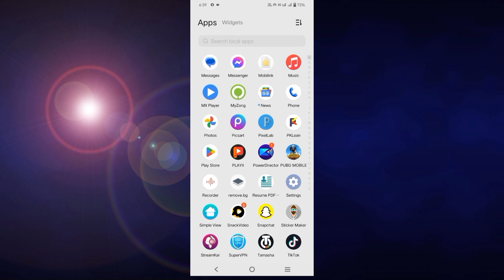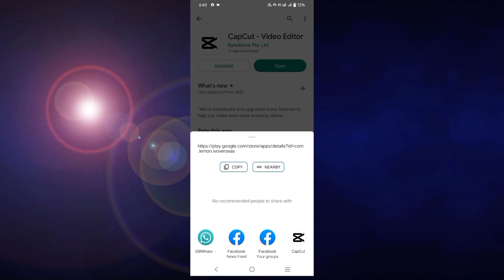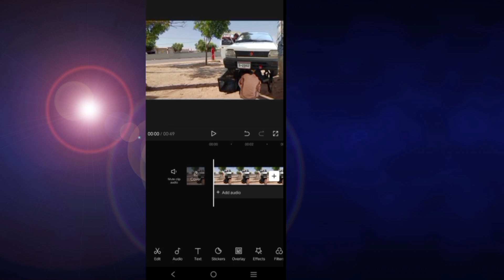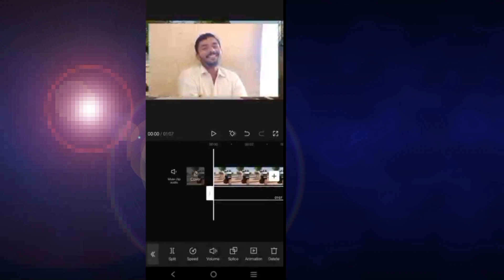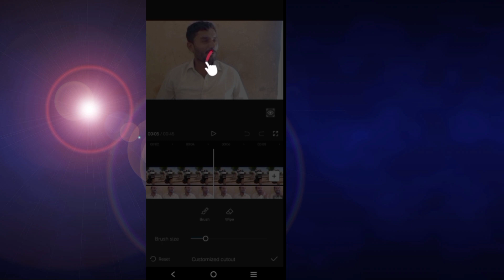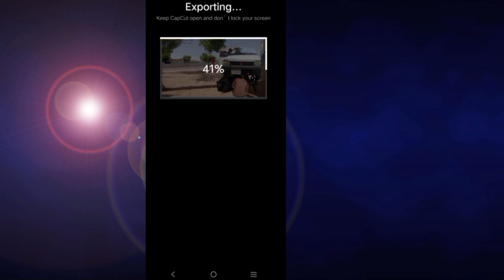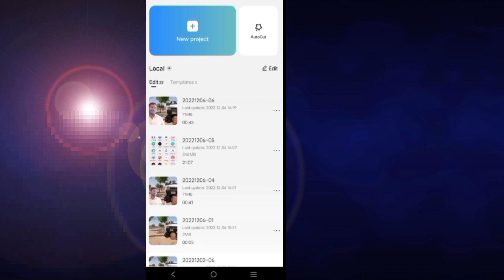How To Remove Video Background Wothout Green Screen | Video Ka Background Kaise Chainge Karen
Aslama O Alhekum Dosto Aj k Video me Meaine K Ye Msg Chora Hai K Video Ka Background Kaise Chainge Karen Ya To Background Remove Kaise Karen Unsha allah Video Ap Ko Bahot Pasand Ae Ga insha'Allah

How To Remov Video Background
How To Chaing Background
video se Background kaise Chaing karen
video Ka Background Kaise delete karen
How to Remove Video Background Without Green Screen In Mobile

Stechnical110Asallam O Alhekum 🙏🙏
Hi Guys Welcome  Back To Your Channel S technical 110 , Today In This Video I Am Teach How Make Youtube 3D Logos video In Pixellab,& Gaming Intro Or Youtube Intro videos, Hope you Guys like It & Plzz🙏 consider Like If you Like My Video & Subscribe For More Video THANK YOU🙏🙏😇
Matrial Links
Kenimaster without Remark version Link